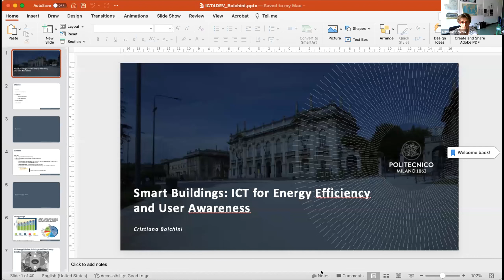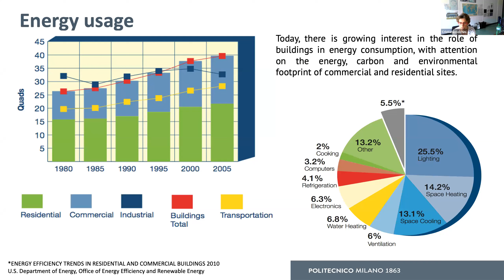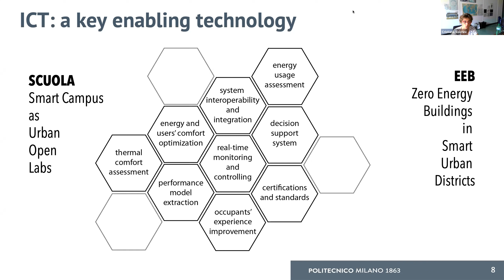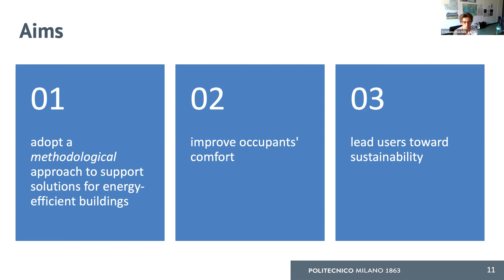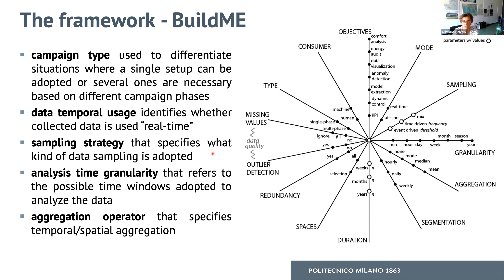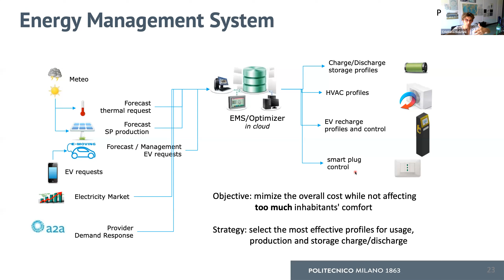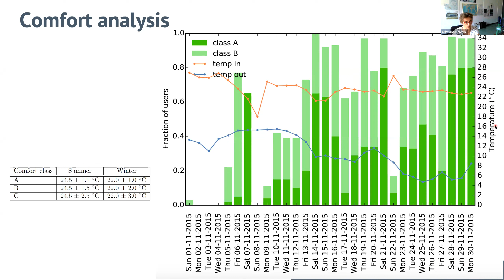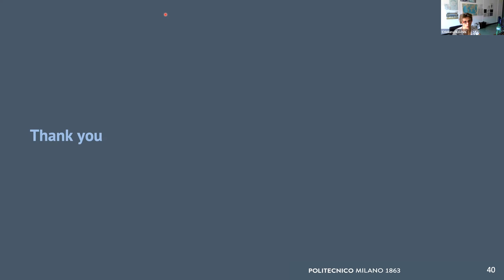Smart Buildings: ICT for Energy Efficiency and User Awareness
The talk will present experiences in the use of ICT to improve energy efficiency and user awareness. In particular, the solutions will highlight a methodological approach to monitoring space conditions and using weather conditions to control energy usage for indoor environmental conditioning, also exploiting user feedback and acting on user awareness.